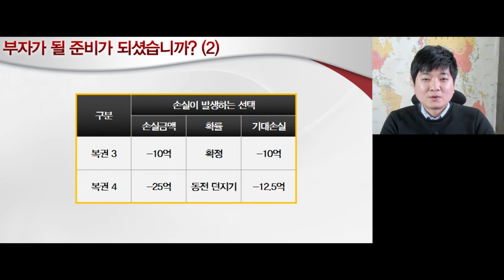누구나 돈은 벌 수 있지만, 누구나 부자가 될 수 없다!!! 부자가 될 준비가 되셨습니까?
부자가 될 준비가 되셨습니까?
부자가 되기 위한 심리테스트를 통해 부자가 될 확률을 알아보세요
다양한 투자심리테스틀 통해서 부자가 될 수 있는 확률을 알수 있습니다.
부자는 손실과 수익을 명확하게 구별할 수 있습니다
부자가 하는 생각과 일반들의 생각은 확실히 다릅니다
모험을 하는 투자자인가?
도박을 하는 투자자인가?
상황에 따라서 투자스타일이 달라지는 내면의 나!!!
안정적인 투자를 선호한 사람들은 손실을 낼 수 없을까요?
아닙니다. 돈을 버는 방법보다 돈을 지키는 방법을 알면
돈을 벌기가 쉽습니다.
개인투자자들이 돈을 못버는 이유는 분명히 있습니다
본인의 투자그릇을 찾는 일!!!
확률 테스트를 통해 알아보세요

부자가 빨리 되기 위한 부자되는길, 부자 , 부자되는 방법 , 부자되는 ,
부자확률테스트 복권 재테크 투자방법  복리  예금  부동산  카지노

누구나 돈을 벌지만 부자 부자가 될 수 없다 성과급 상여금